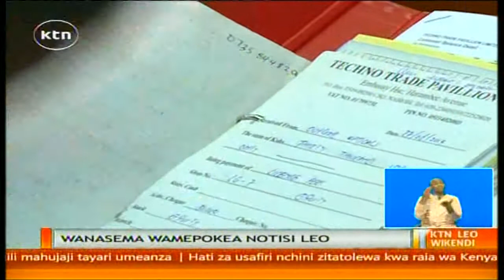Wafanyi biashara katika jumba la embassy house walazimishwa kuhama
Baadhi ya wafanyi biashara katika jumba la Embassy House kwa sasa wanakadiria  hasara baada ya kulazimisha kuondoka katika jumba hilo.